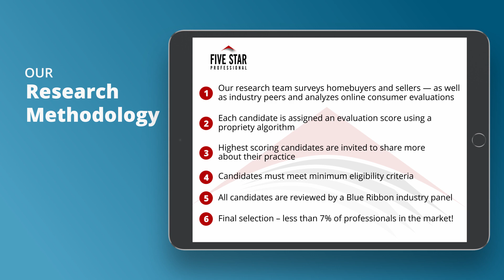2021 Sarasota Five Star Real Estate Agent Karen M. Singleton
Karen M. Singleton wins the 2021 Five Star Real Estate Agent Award! Five Star Real Estate Agents represent those who are outstanding in their field. Winning professionals are selected as a result of a rigorous and objective research process. For any market, each year’s field of winners represents no more than 7% of professionals within the market.